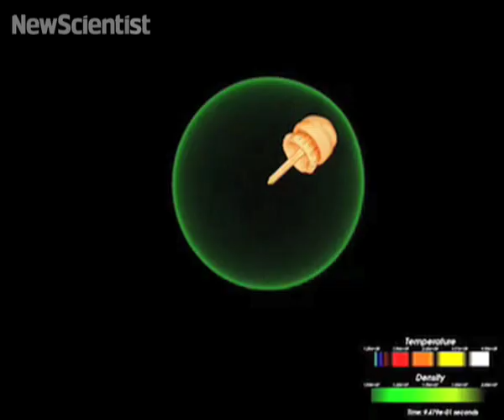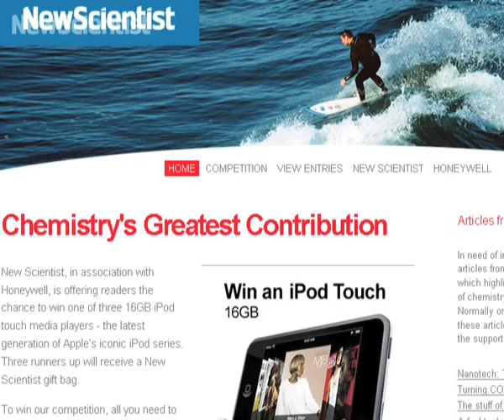New Scientist video round-up - May 9, 2008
Find out what the sequencing of the platypus genome has revealed about this unusual animal

See how electromagnets could soon be used to keep spacecraft in formation
and watch a simulation of an exploding star.